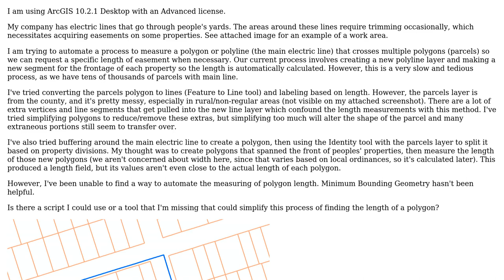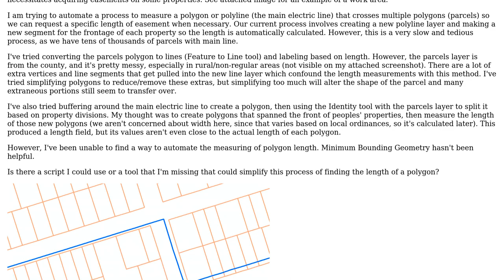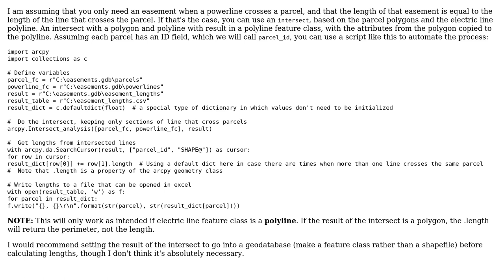GIS: Calculating length of polygon in ArcGIS Desktop?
With thanks & praise to God, and with thanks to the many people who have made this project possible! | Content (except music & images) licensed under CC BY-SA | Music | Images & others | With thanks to user trask905 user PolyGeo user Matt and the Stack Exchange Network Trademarks are property of their respective owners. You are responsible for your own actions.